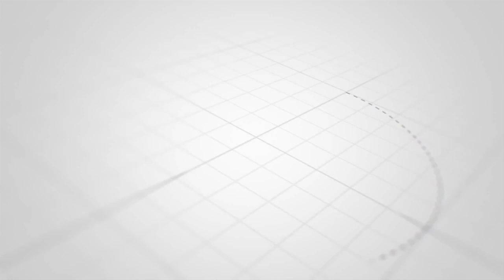World's Longest Wind Turbine Blade Sees First Daylight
The world's longest wind turbine blade truck.